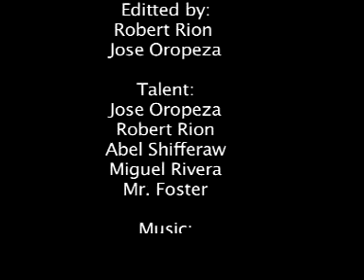Mission Impossible Music Video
Jose's and Robert's Music video for class, enjoy